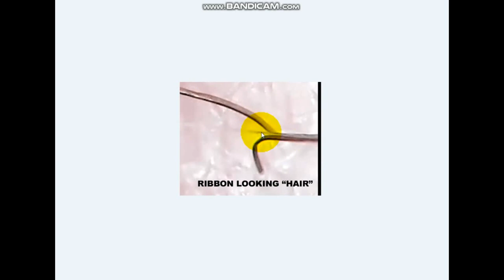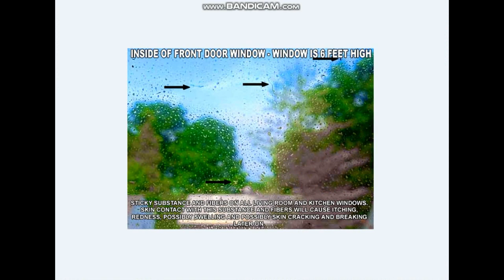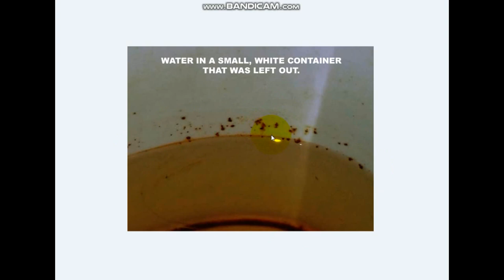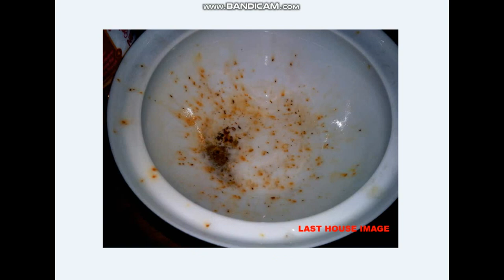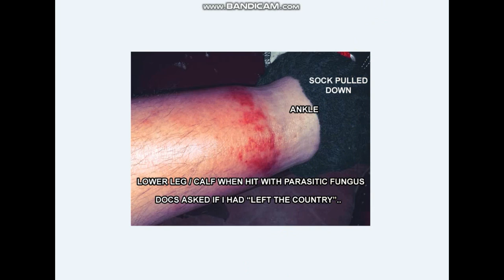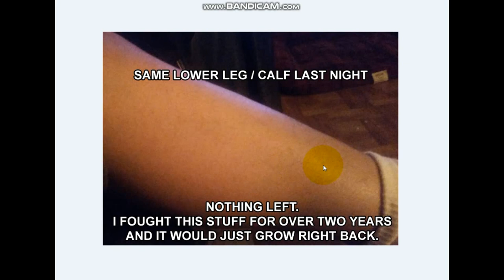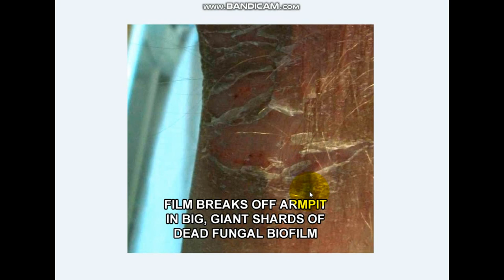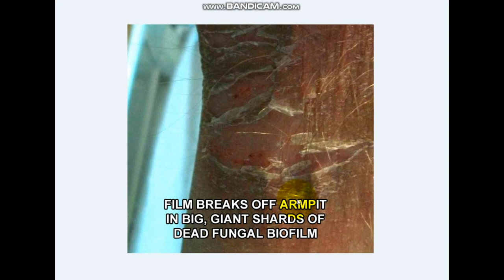Got Dust? Produced by GM Fungus associated with Morgellons?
The most important information being put out right now is from the Lookoutfa Charlie channel. He is doing work that no one else is doing in the area of Morgellons. His observations are inline with most of mine.

We took separate paths to healing, but I believe in his work.

Mirrored from YT channel Lookoutfa Charlie

Hello my name is Clint. I have been free of Morgellons symptoms for about 2 years now. Unfortunately this also gave me (correction) diabetes melitus but I have received the knowledge that I will use to cure this as well.

Many things have been revealed to me but I cant possibly get into it all of it here but I will reveal some of it below. You may have a difficult time believing all of this so for now just file it in the back of your mind as I hope you will be able to recall it later as you gain a deeper understanding of what is happening.

This fungus like thing Is affecting the minds of infected people all around the world who are not aware of it and have done nothing to halt its progression.

Many infected with this 'fungus' make up the Targeted Individual phenomenon you see happing on a grand scale today.

Others have become easily triggered and experience fits of rage but do not know why.

Many have symptoms of Lyme and a few have Morgellons.

I went through all of this.

I got my mental clarity back in several months of initial treatment which began with Modified Citrus Pectin 4 grams per day 30 minutes before a meal containing fat. The fat is important.

When I finally snapped out of it I realized that I had temporarily lost my mind, but to get to where I am symptom free today, it took 3 years of research and other treatments both natural and allopathic.

This dust is still in my home to this day but I remain symptom free. I keep it to a minimum with 3 high powered HEPA filters.

This dust is produced by a fungus like substance which grows on my ceiling. It is not a natural mold, but a GM mold like substance which is either alive or possibly designed to self assemble.

It has appeared on the walls and ceiling at times as balls of dust.

When you inhale this it grows within your body. Most do not notice anything unusual but are infected still.

I want you to know that even if sick, you can get better even in the presence of this dust even though there is no known cure to stop it from assembling and integrating with your body.

You must however get rid of all other molds in the home.

I know this is still in my body as the back of my throat glows under UV light. You should check yours in a dark room with a UV flashlight. They are available at amazon for under $10. If your throat glows, you are infected. Doctors have seen this and are baffled. The tonsil area is the sewage system for the brain.

I have not yet found anything that will kill it in the home but I continue researching. 70% Ethanol will slow its growth on home surfaces.

It does not respond to multiple things that are commonly used to kill mold.

It constantly produces a fine dust that appears like lint and when it accumulates it has the consistency of a dirty cotton and a mass of fiber like lint.

It coats the intake valves of my HEPA filters and my filters are always filthy even after mold remediation. I have to clean them constantly.

I believe this is also what is putting out these tiny black specks that end up around the home as well. Possibly spores.

This is where things get extremely weird, so brace yourselves. It may not be apparent to you now but I hope one day you'll recall where you read this.

You have been told that one day you will be physically chipped, but you have been deceived.

This technologically modified biologically alive self assembling fungus IS the chip.

It will not be placed on your right hand nor forehead as you have inhaled it and there is no longer a need to physically chip you.

It grows inside of you integrating with your whole body and mind.

It needs no battery, It draws the power it needs from the environment which has been ionized through world wide geoengineering programs.

5G will be used to control it and you and you will not know what is happening to you.

The elite will use this to their advantage in their quest for transhumanism. The Mormons are at the forefront

Technology has quietly advanced beyond what you can imagine possible.

Your DNA is being changed and a third strand inserted using this technology. We are the last of the human race as you know it.

I will reach out to all who do by email.

I will continue to bring you information on this.